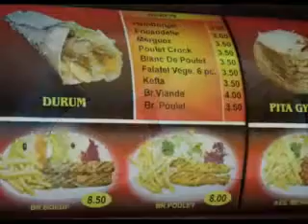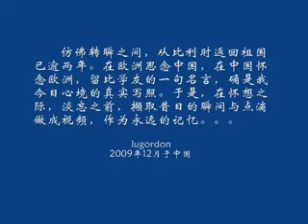Belgium: Please remember ‖ 比利时，一起走过的日子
在欧洲思念中国，在中国怀念欧洲，于是，在怀想之际，淡忘之前，撷取昔日的瞬间与点滴做成视频，作为永远的记忆。